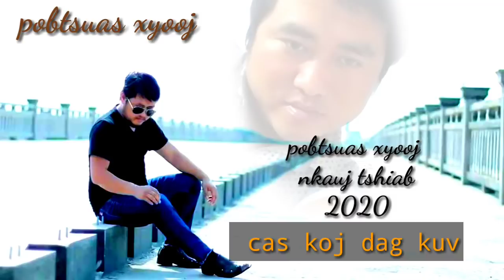" cas koj dag kuv " { pob tsuas xyooj }= nkauj tshiab =2020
Zoo siab txais tos ib tsoom phooj ywg zoo pab mloog thiab pab txhawb nqa nawb